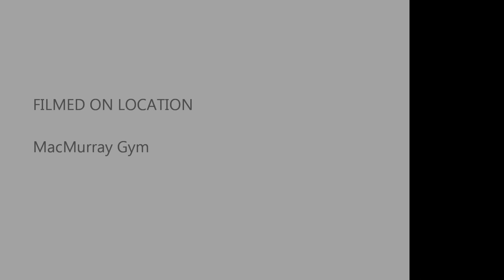How to trap and pass a soccer ball